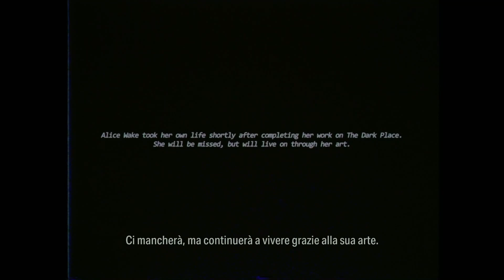ALICE - ALAN WAKE II - [ GAMEPLAY WALKTHROUGH ITA XBX - PARTE 20 ]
VEDIAMO COME FINISCE LA STORIA DI ALAN.